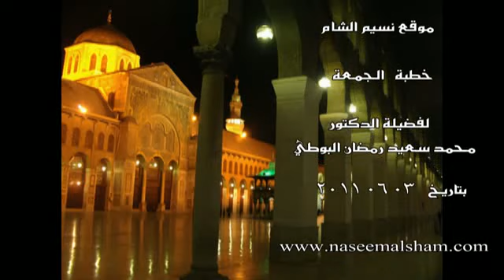خطبة الدكتور البوطي | المخرج من المصائب عندما تحدق بنا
خطبة الإمام الشهيد البوطي بتاريخ : 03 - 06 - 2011
لتحميل الخطبة صوتا :
لتحميل الخطبة فيديو :
موقع نسيم الشام